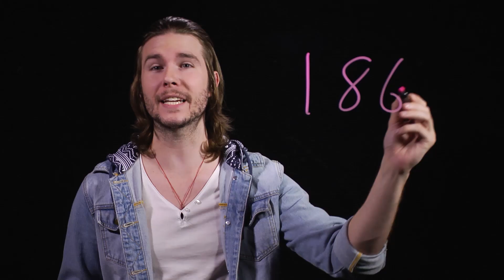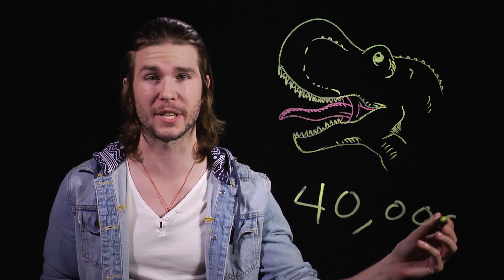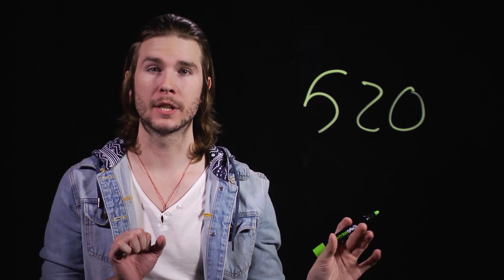GAME OF THRONES Science: Dragons, Hodor & More (Because Science w/ Kyle Hill)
How many people do Daenerys' dragons eat daily? Why can Hodor only say his name? Is it really possible to crush a human skull in with one's bare hands? Science is coming on this week's Because Science.

• How Many People Does GAME OF THRONES’ Drogon Eat Per Day?